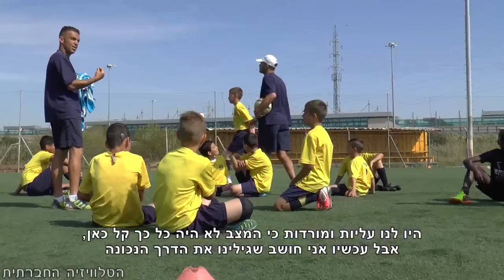זה לא רק ספורט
ילדים יהודים, ערבים, פלסטינים, ומבקשי מקלט בטורניר כדורגל של מועדון אינטר מילאנו בישראל. האם ניתן להביס את הגזענות באמצעות כדורגל? לאיזו מציאות חוזרים הילדים יום לאחר שיקפלו את החולצה המשותפת?